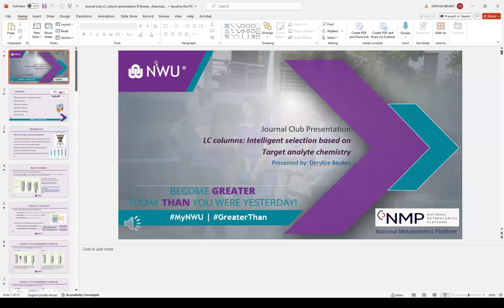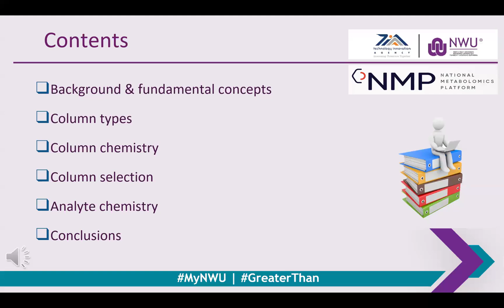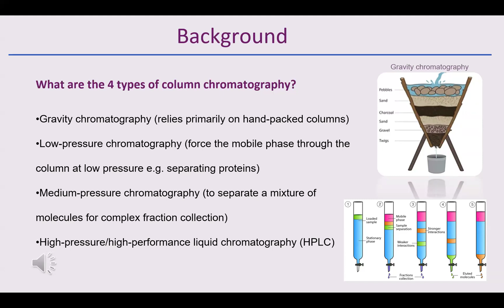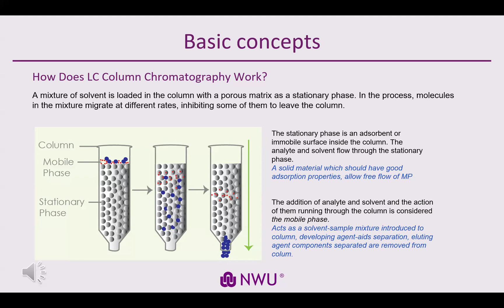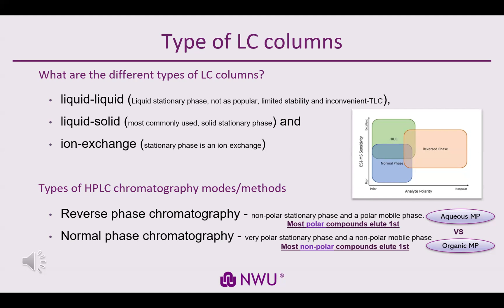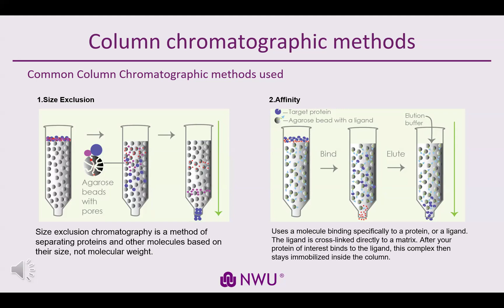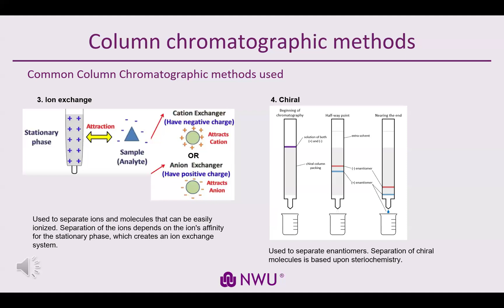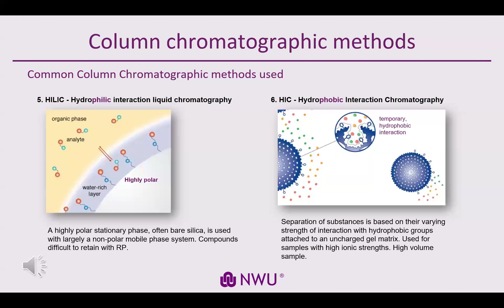LC columns: Intelligent selection based on Target analyte chemistry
Derylize Beukes presents on LC columns: Intelligent selection based on Target analyte chemistry. Derylize Beukes is a seasoned manager of several diagnostic and research laboratories within the Center for Human Metabolomics. She has also been involved in the development of multiple untargeted metabolomics methodologies across various sample matrices and has published numerous papers and two book chapters on the topic. She completed her MSc in Biochemistry specializing in untargeted two-dimensional GC/TOF-MS sputum metabolomics. She is currently focussing on monitoring quality laboratory procedures by managing routine diagnostic processes and the overall staff training program in line with ISO15189 standards for SANAS accreditation purposes.